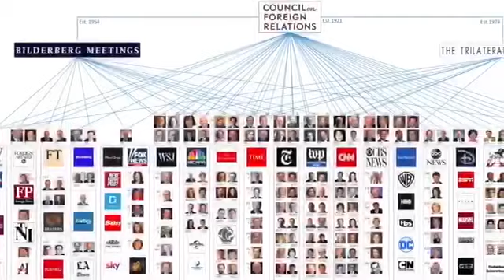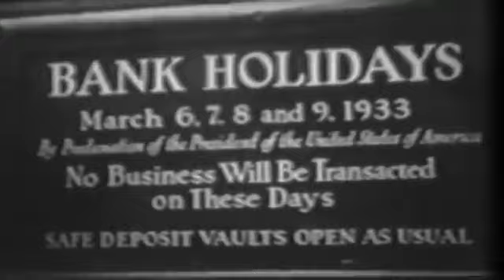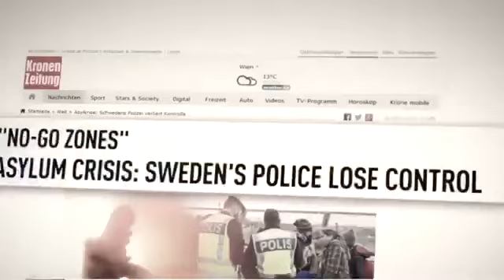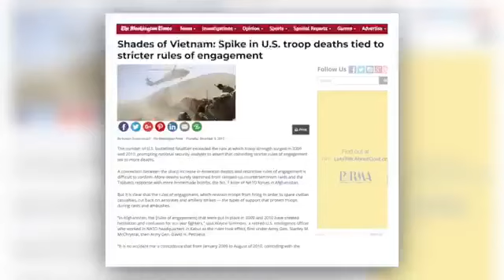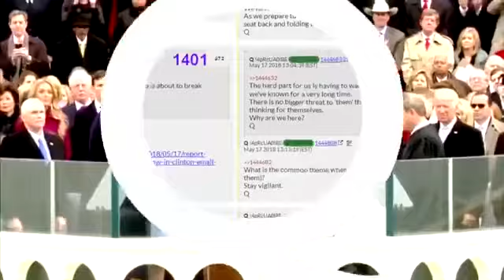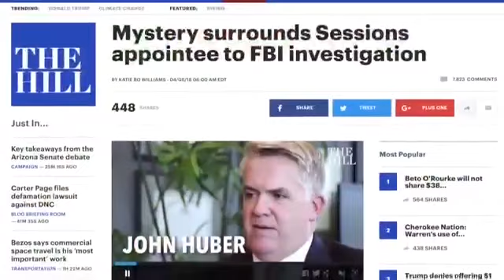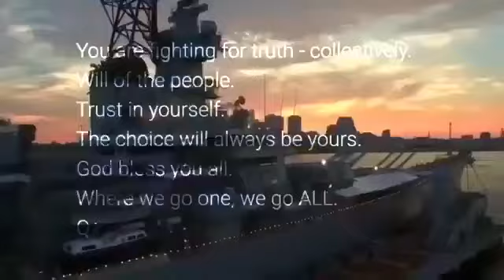The truth - Deep State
Even if you don’t believe in Q,
or Trump...or the white hats EARTH ALLIANCE...this is a MUST WATCH video
It takes a lot of time to believe the TRUTH when you refuse to LISTEN and Learn to KNOW and UNCOVER the REAL DEALS happening behind the scenes.

Until your curiousity to know the truth and align yourself BACK TO LIGHT, your spirit would push you to WATCH this video.

👉to EXPOSE and ANNIHILATE the Deep State/globalists --- to create a
better world for humanity, TOGETHER! (Q)

TAKE NOTE!!
What happens in America will fall dominoes WORLDWIDE!

EXPAND YOUR THINKING!!
NOTHING can stop the CHOSEN ONES!!
WATCH!

Video by Q --- thank Q💜